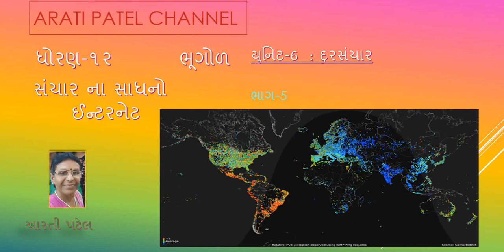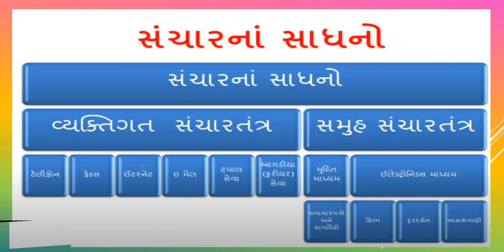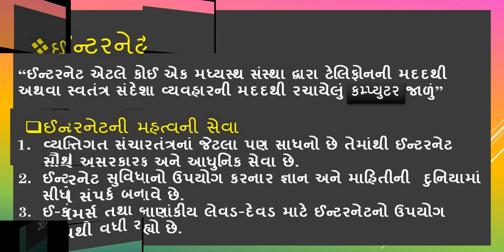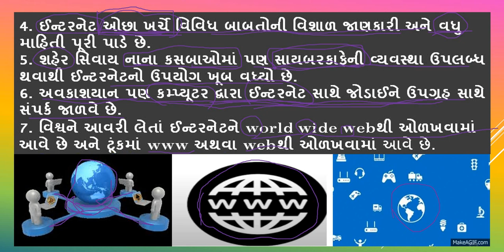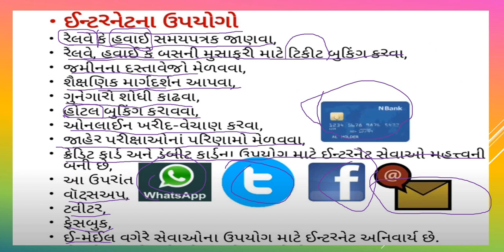ARATI STD 12 GEOGRAPHY UNIT 6 PART 5